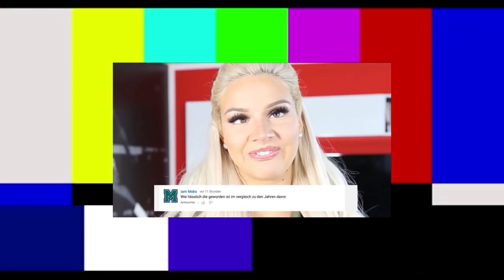YouTube und Schule? Wie? style and talk /MissNici